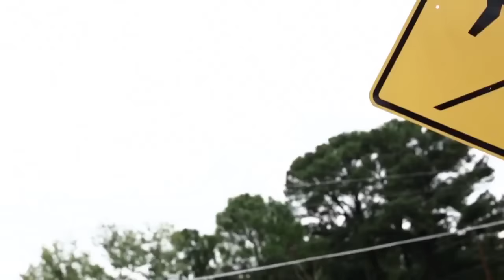Yung Ralph Ft. Young Scooter "All We Do" [Prod. By Zaytoven]